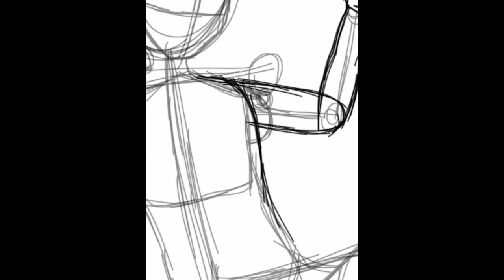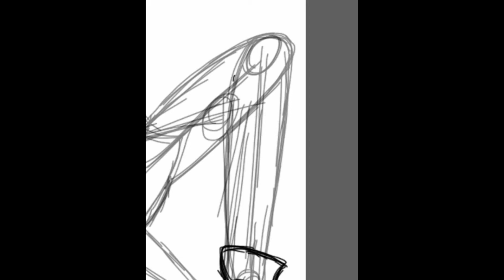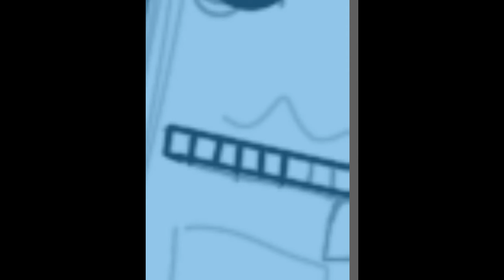If Soundcloud was a person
I forgot what songs I used. But here is soundcloud. Any suggestions for what I should humanize next?